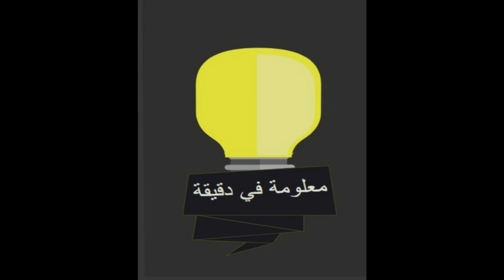BOUREMACH بورماش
المقادير:
- دجاجة بلدية
- 3 بصلات كبيرة
- 3 رؤوس من الثوم
- ملعقة كبيرة من الابزار (فلفل اسود)
- ملعقة كبيرة من الزنجبيل
- ملعقة كبيرة من الخرقوم
- ملعقة كبيرة من راس الحانوت
- قليل من الملح
- ملعقتان كبيرتان من الحلبة
للتزيين :
بيض السمان + لوز
Compte Instagram :
chaine_informations